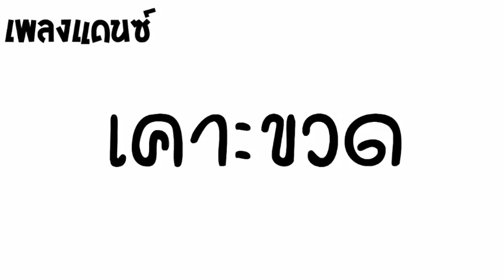เพลงแดนซ์(เคาะขวด)2019